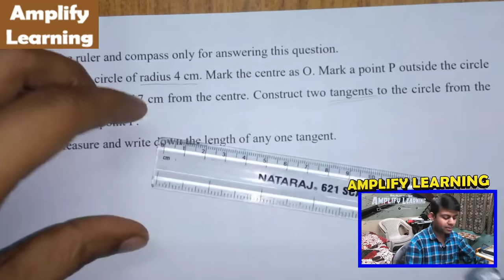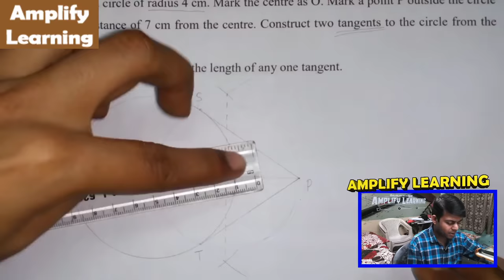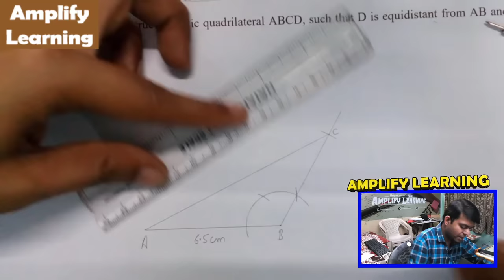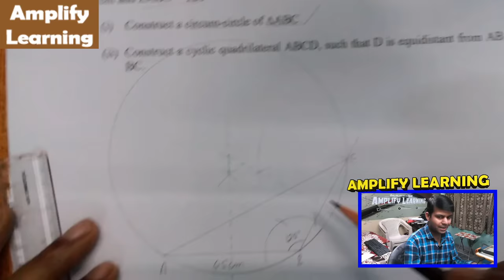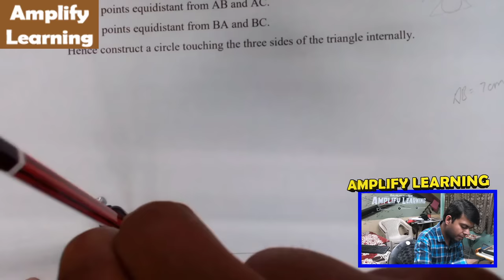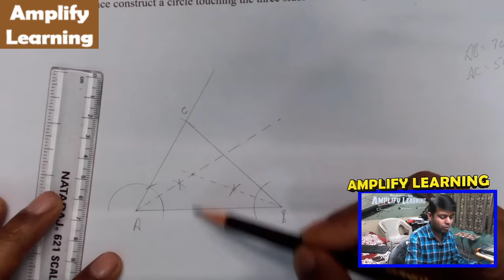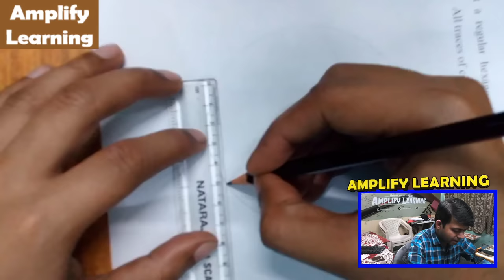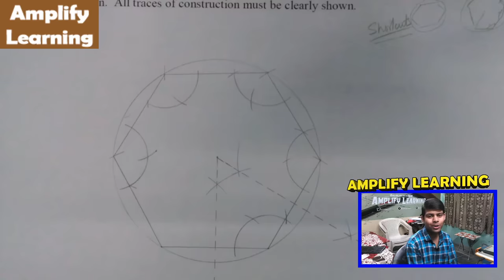Constructions Class 10 Maths | Tangents to a circle, Circumcircle, Incircle, Hexagon | Boards 2020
Construction of tangents to a circle from an external point,
Circumscribing and inscribing a circle on a triangle and a regular hexagon.

Class 10 Maths ICSE CBSE NCERT